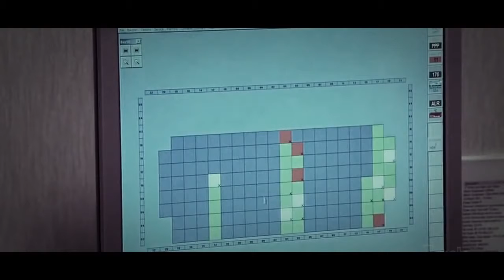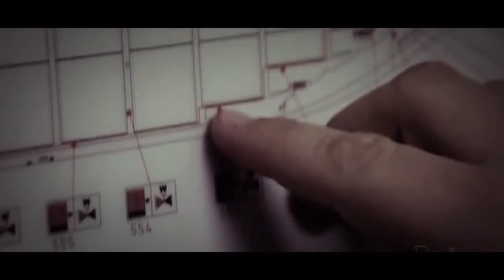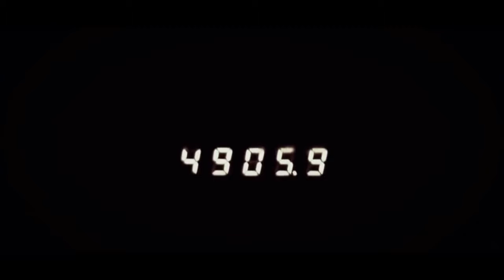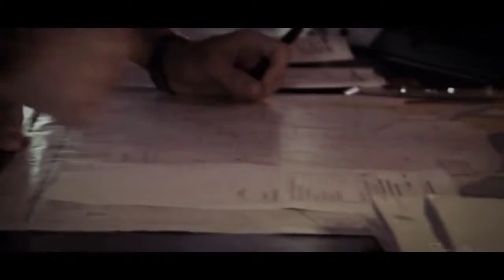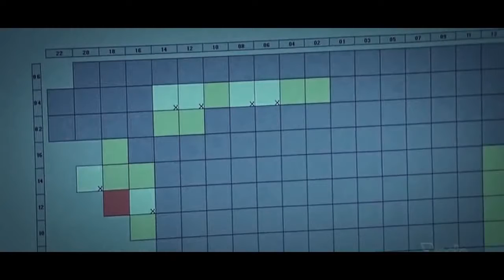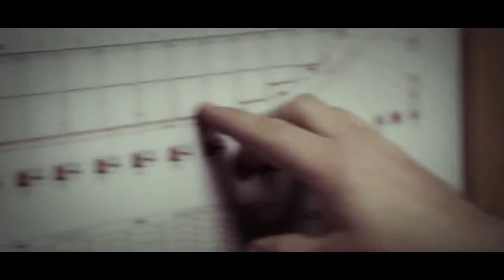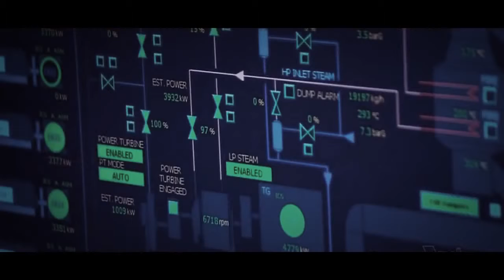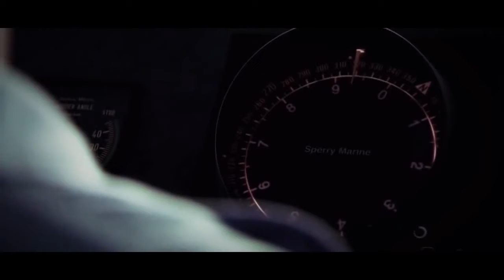National Geographic - Megastructures Mega Ship BBC Documentary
Megastructures is a documentary on the national geographic channel in the united states and the united kingdom each episode is an educational look of varying depth into the construction 2015